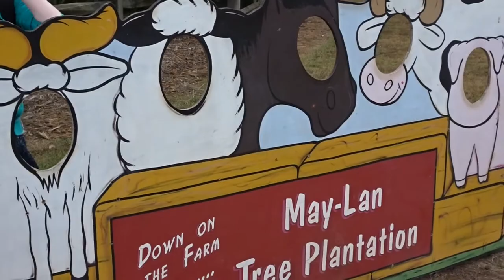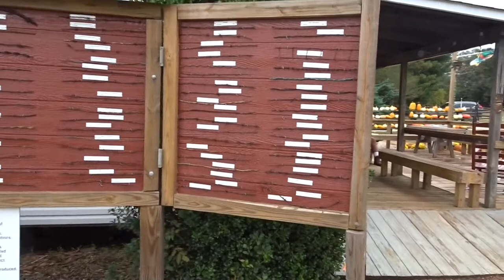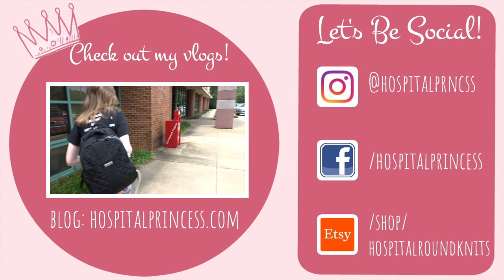All The Pumpkins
I am thankful that I was able to visit the pumpkin patch without a significant reaction!